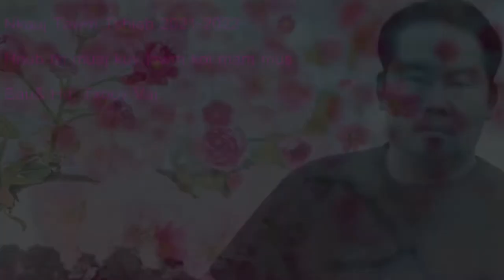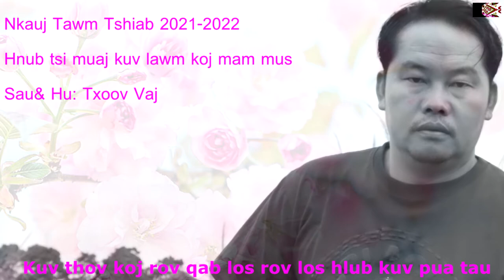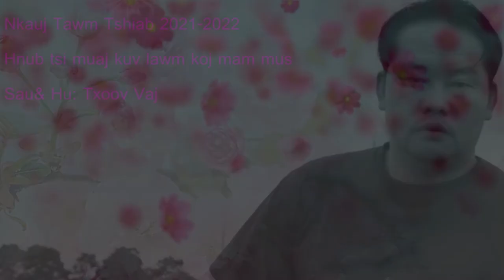็ืีHnub Tsi Muaj Kuv Koj Mam Mus: Txoov Vaj Nkauj Tawm Tshiab 2021-2022 New song official/lyrics